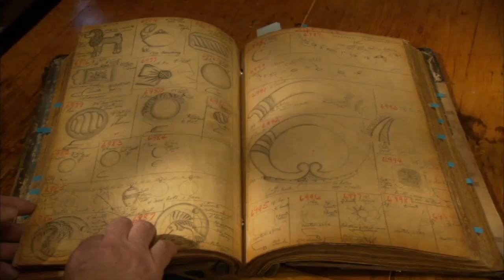The Art of Bakelite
Jorge Caicedo Montes de Oca Describes his Bakelite Jewelry